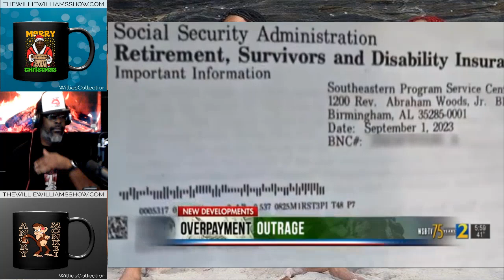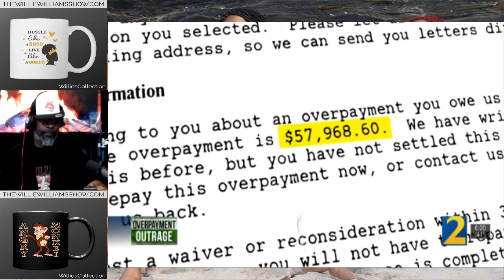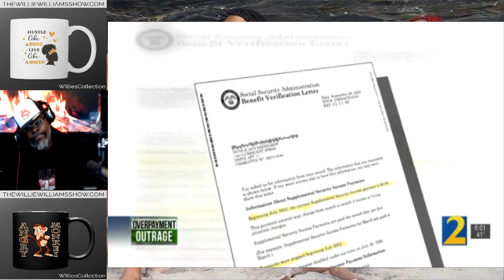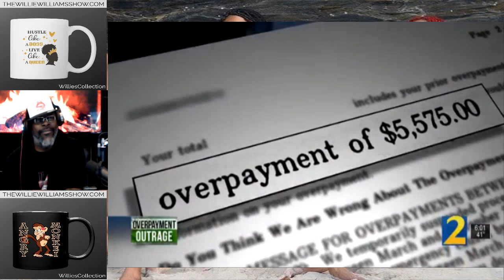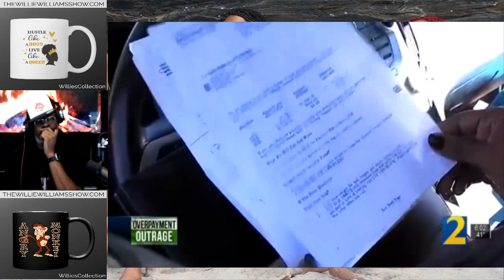Social Security Administrations Benefit Repayment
Thewilliewilliamsshow.com